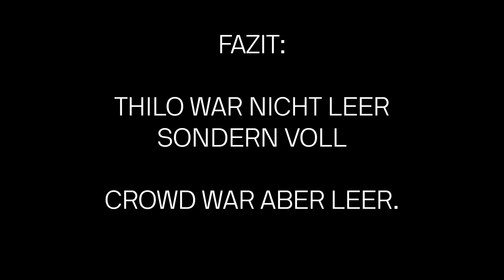Love Music Festival Magdeburg 2023 - TIMSTAGRAM VLOG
Es war wieder Gottlos! 2. Mal LMF in Magdeburg!
Danke an die Gäste des Vlogs, war wie immer geil mit euch!
Freitag in Zwickau - Scheiß Wetter und auch Magdeburg stand Unterwasser. Aber Samstag hat die Hitze einfach nur geknallt - der Alk auch -.-

Wir sehen uns nächstes Jahr!

Lasst dem Vlog gern eine Bewertung, einen Kommentar und dem Kanal ein Abo da!
Wie fandet Ihr das LMF?